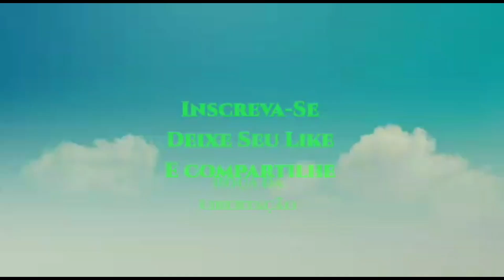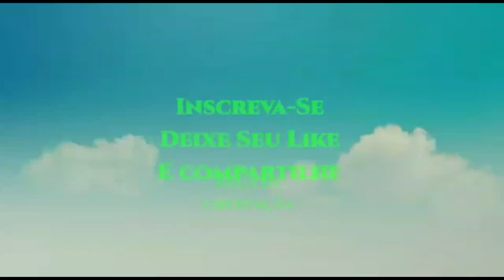II Mutirão de limpeza do local da festa da colheita.